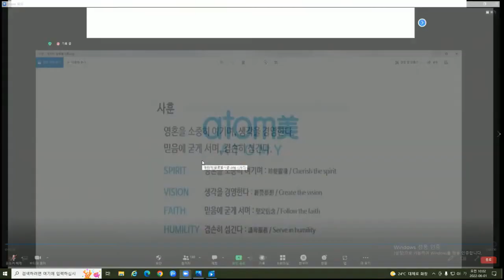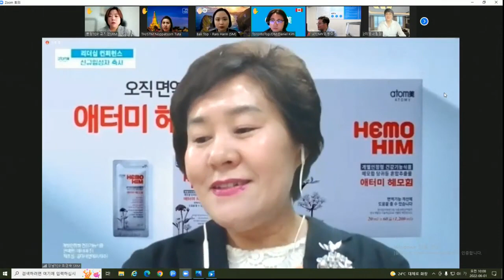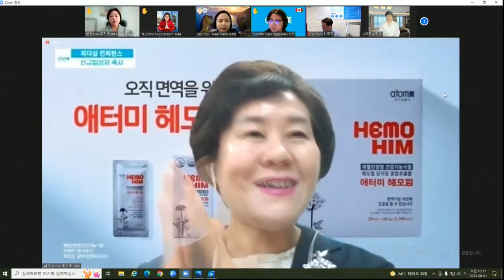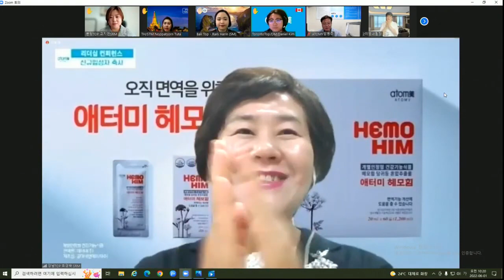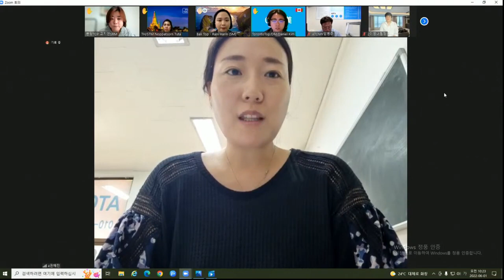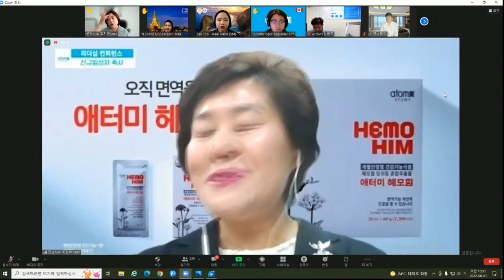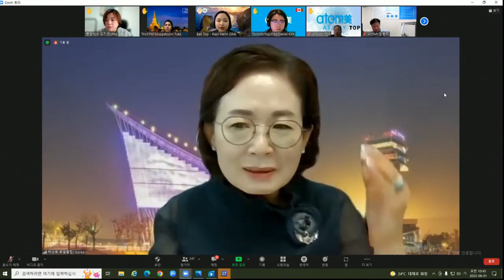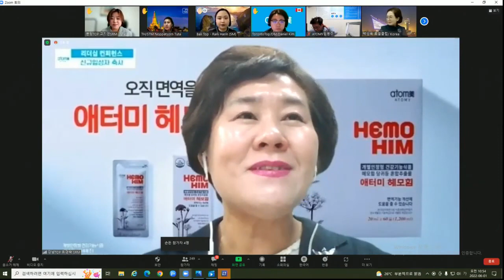애터미TOP 수요통합조회